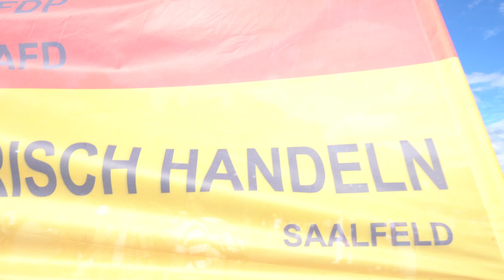Berlin Mitte - 2020 - All That Matters is The Music of Our Hearts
Wir sehen Menschen in Bewegung mit der Musik, Interviews mit zwei Väter im Einsatz für Ihre Kinder und sehr viel Friede in der grünsten Stadt Deutschlands. Grazie di Cuore.